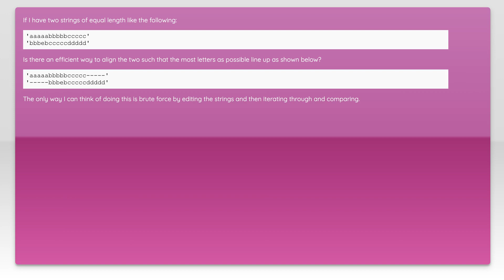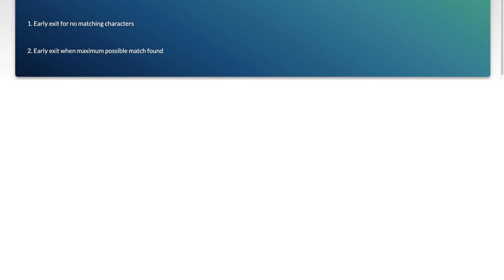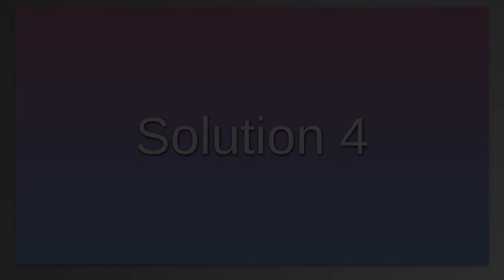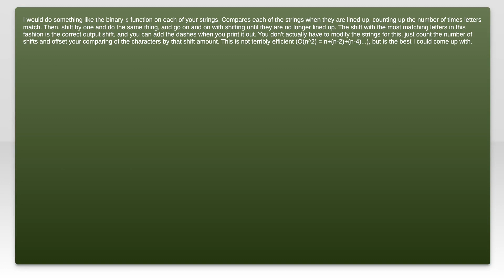Rough string alignment in python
python: Rough string alignment in python

Related to: python, string-comparison